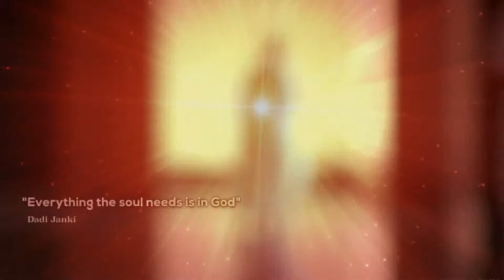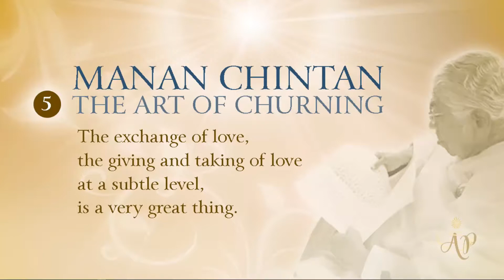Great Security - Diamond Dadi #4 (Hindi)